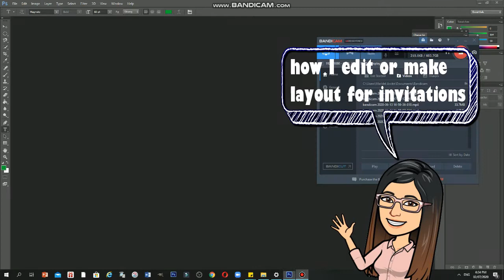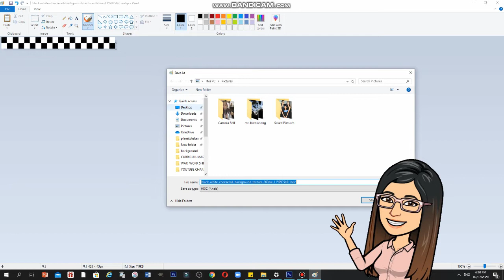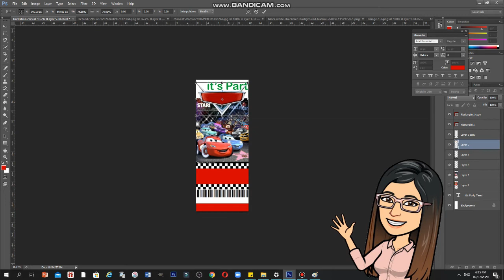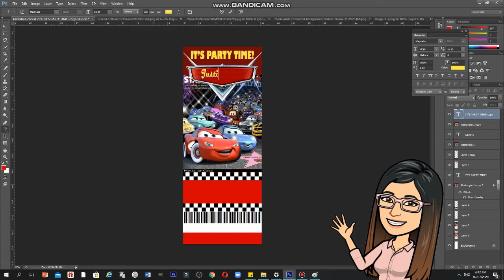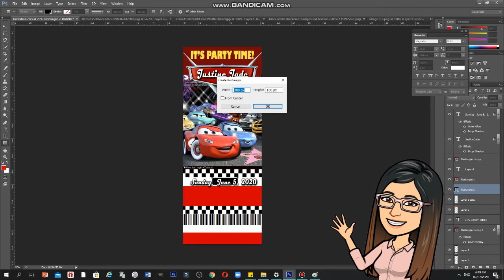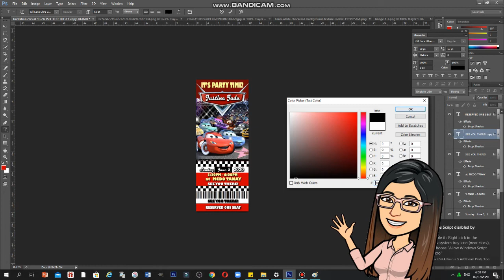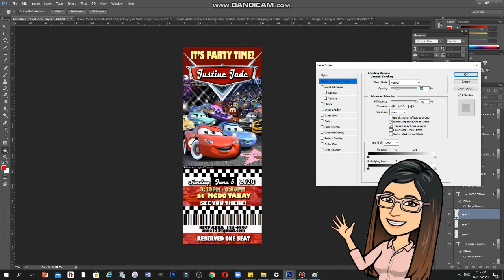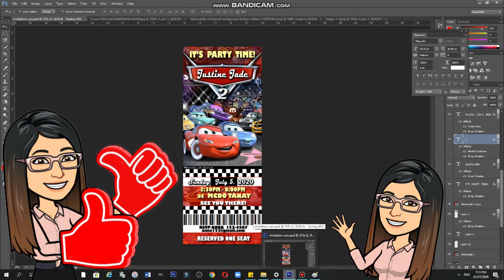Making invitation Layout Using Adobe PhotoShop CS6 (by Madss)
This is a whole process on how I make Layouts for my clients..

credits to the pictures from google..